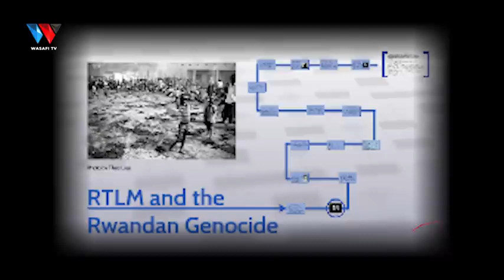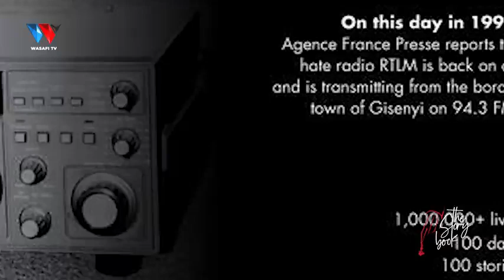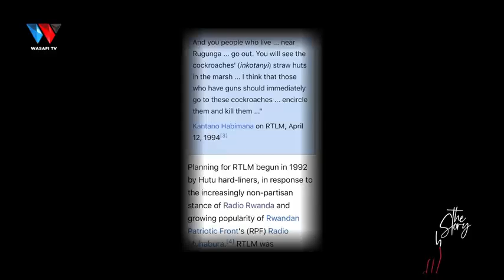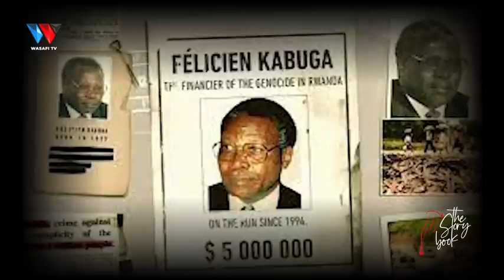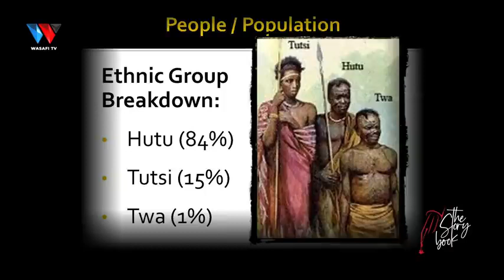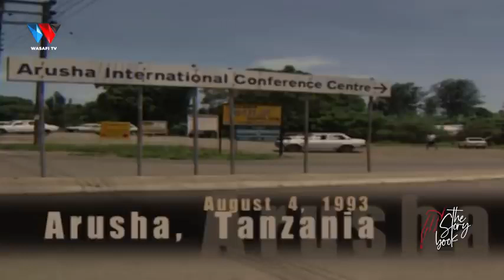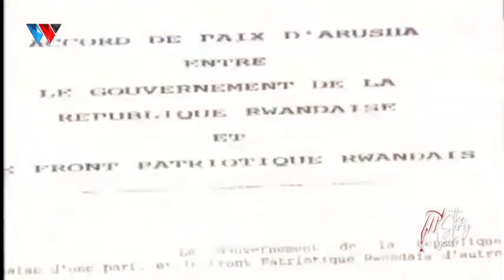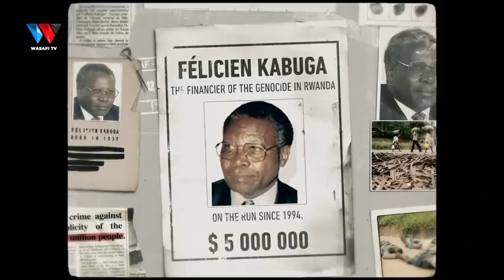Mauaji ya Kutisha Rwanda,, Wahutu vs Watusi ..Tazama hapa..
wahutu na watusi